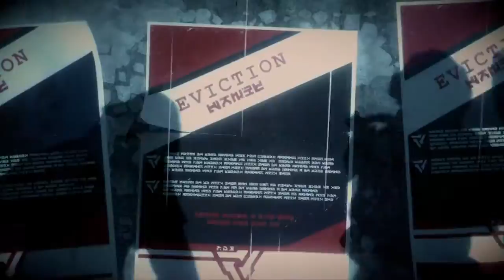Killzone: Shadow Fall - Gameplay Chapter 1